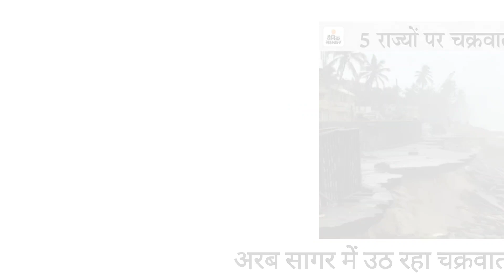Cyclone Tauktae: भीषण चक्रवाती तूफान में तब्दील हो रहा 'तौकते', IMD ने जारी किया अलर्ट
what is taukte
where is taukte
which state will affect more from taute
which effect will be of taukte cyclone